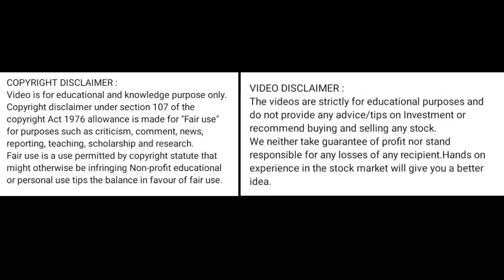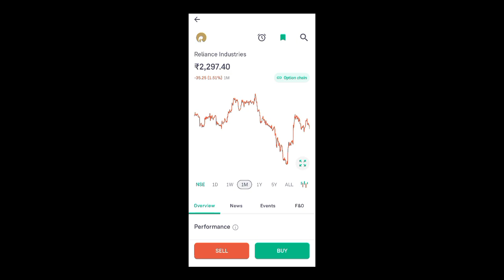reliance industries share price today I reliance share news today l reliance share latest news today